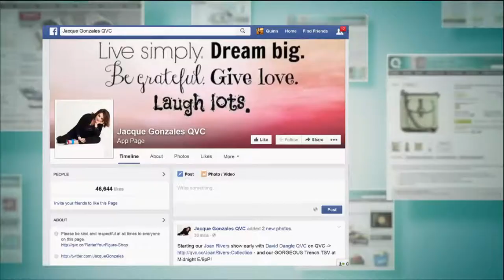Joan Rivers Everyday Glamour Crystal Embellished Sunglasses with Jacque Gonzales